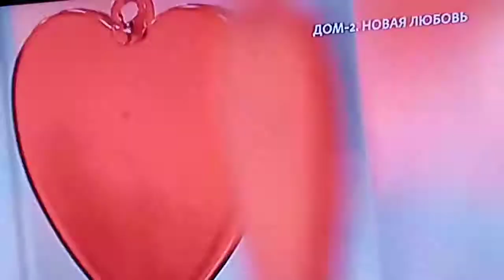Дом 2 Будит ли свадьба у Димы?